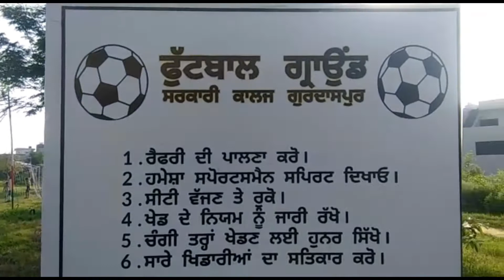Let's go to Khalsa Football Club Gurdaspur , really a wonderful place :) (Vlog by jasjot Singh)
this place is very much wonder ful
pls sunscribe our channel to get more intresting videos